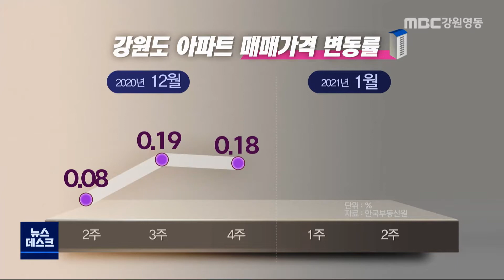[뉴스리포트] 강원도 아파트값 상승률 경신 '고공행진' 210115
강원도 내 아파트 값이 강세를 보이면서
 새해 들어 상승률 기록을 갈아치우고 있습니다.

전셋값도 매매가와 큰 차이가 없을 정도로
 고공 행진을 이어가고 있습니다.